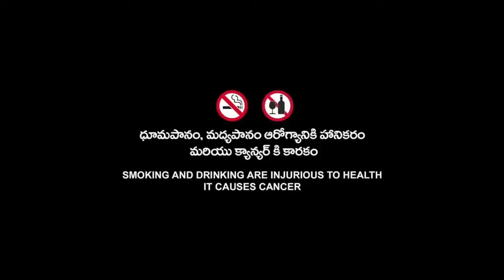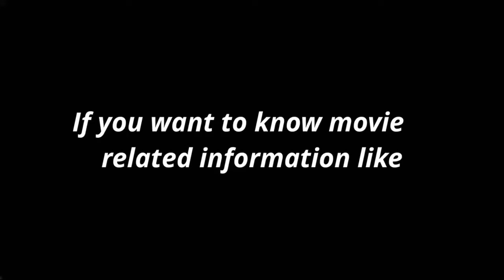Don't Breathe 2016 Horror Full Movie Fact | Stephen Lang | Don't Breathe English Full Movie Details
Topic Cover  :-